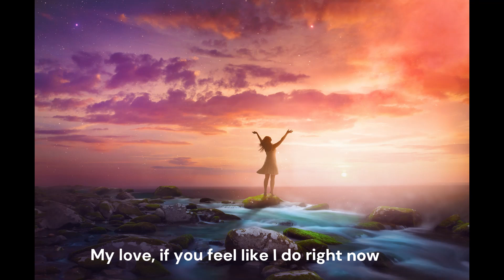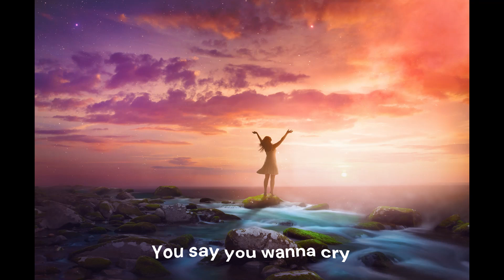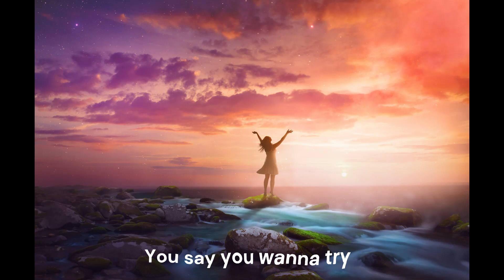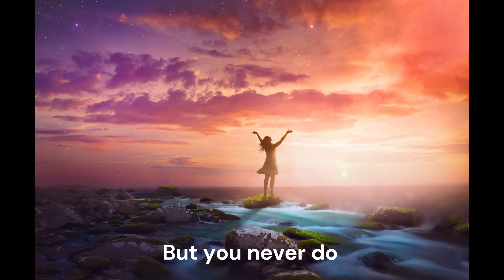🦁 Lyrics Cartoon - Why We Lose (feat. Coleman Trapp)